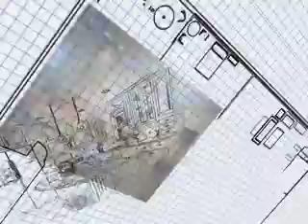Money Morning Live Baltimore 41808 Webisode Part 2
Anna Custer tells Eric and Paul all about Live Baltimore's "Buying into Baltimore" programs, BRAC assistance, and more!